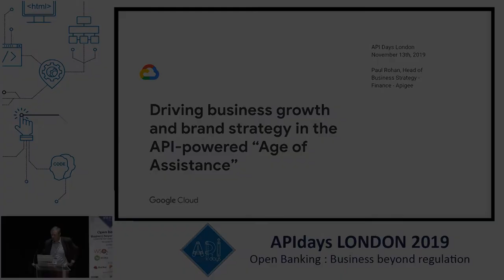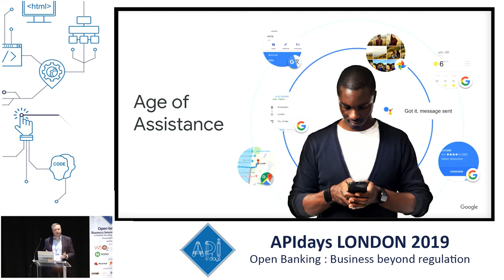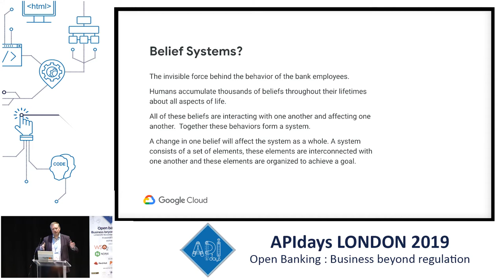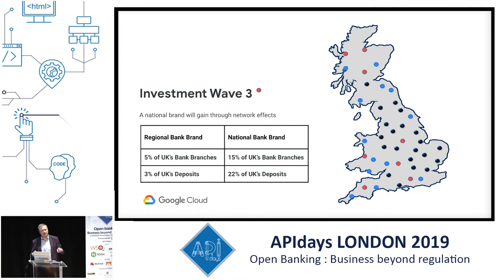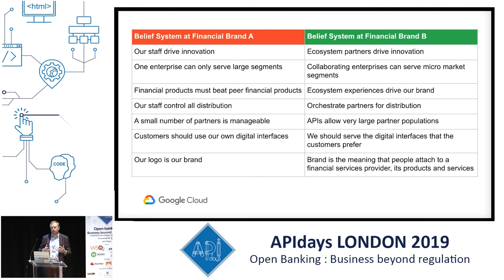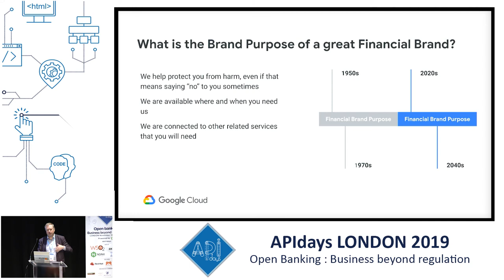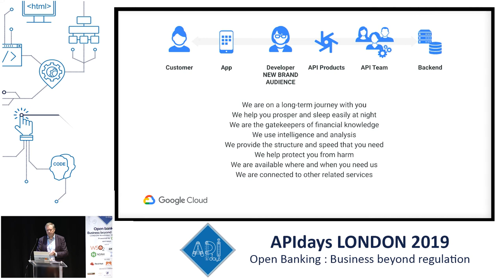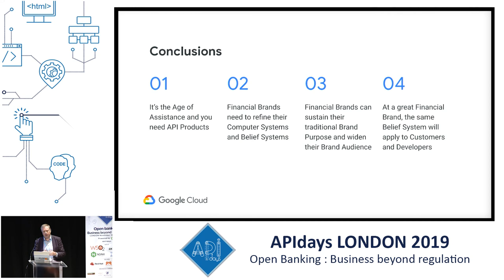Driving business growth and brand strategy in API-powered “Age of Assistance” Paul Rohan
Driving business growth and brand strategy in the API-powered “Age of Assistance”
Paul Rohan, Head of Business Strategy - Finance - Solutions Consultant @ Google Cloud (Apigee)